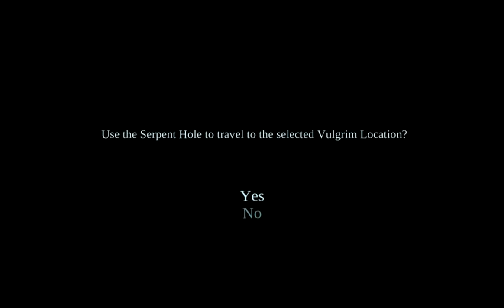Zagrajmy w Darksiders odc.11 Where are you Vulgrim